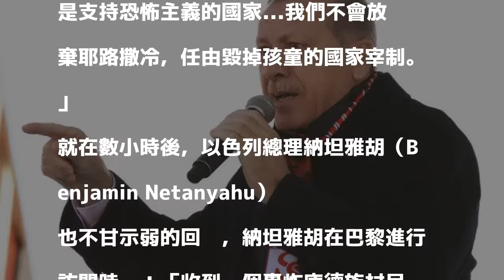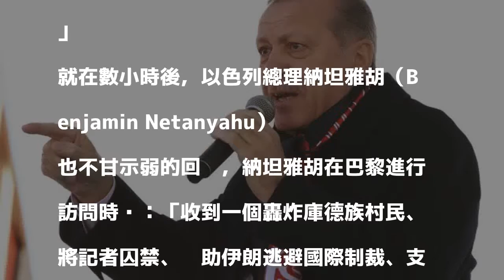川普耶城政策持續發酵 土以兩國領袖爆口水戰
〔即時新聞／綜合報導〕美國總統川普（Donald Trump）的耶城政策持續對中東局勢造成影響。近年關係已正常化的以色列與土耳其，雙方領袖今（11）日惡言相向，互相指控對方涉及恐怖主義。

發表評論評論如下。